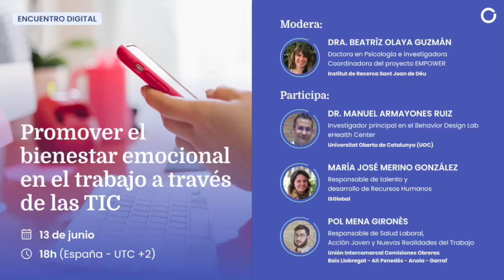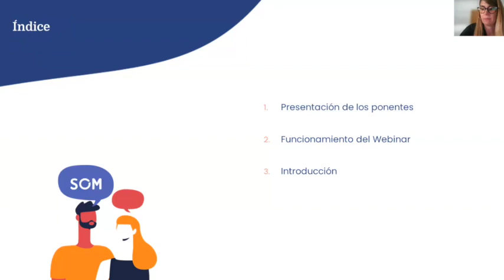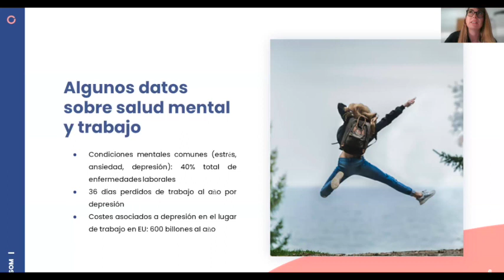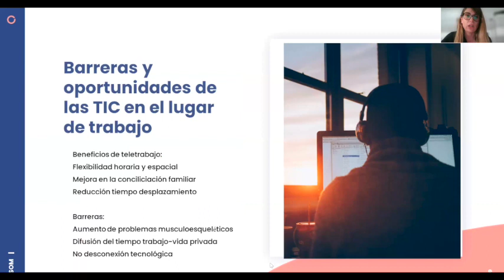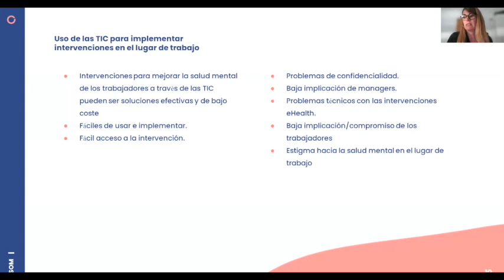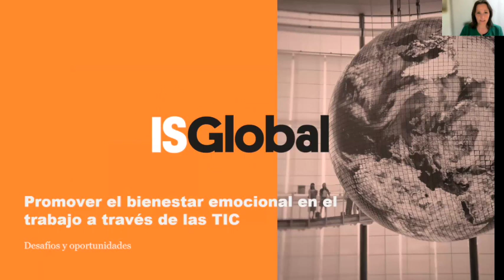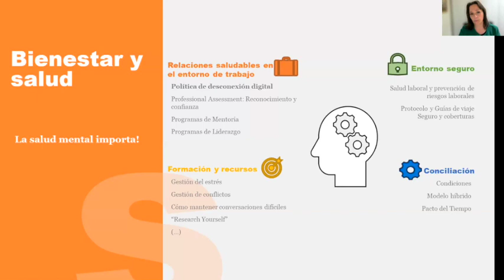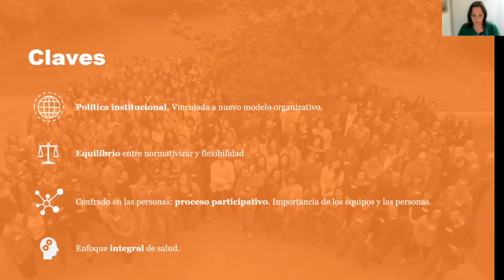Promover el bienestar emocional en el trabajo a través de las TIC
Personas expertas en TIC y en bienestar emocional en el ámbito laboral abordarán los retos y oportunidades que suponen, para las organizaciones y las personas trabajadoras, las intervenciones de prevención en salud mental a través de las TIC.
Participan en este encuentro digital:
✅ Dra. Beatríz Olaya, Doctora en Psicología e investigadora. Coordinadora del proyecto EMPOWER @IRSJD
✅ Dr. Manuel Armayones, Investigador Principal en el Behavior Design Lab @universitatobertadecatalun9767
✅ María José Merino, Responsable de talento y desarrollo de Recursos Humanos @isglobalorg
✅ Pol Mena, Responsable de Salud Laboral, Acción Joven y Nuevas Realidades del Trabajo. @ccoobllapag3471